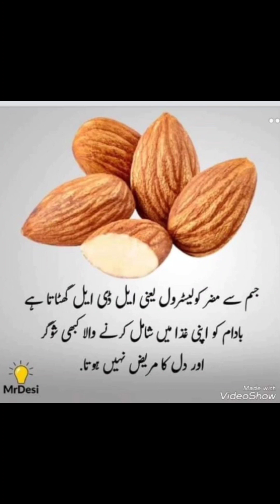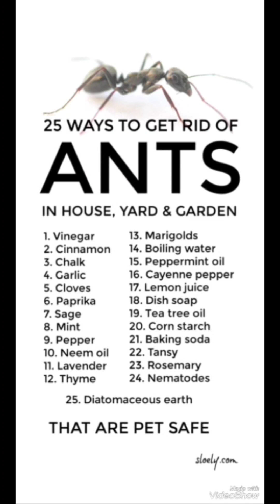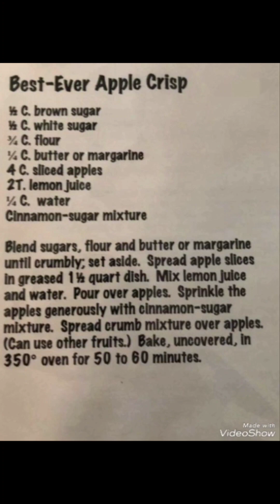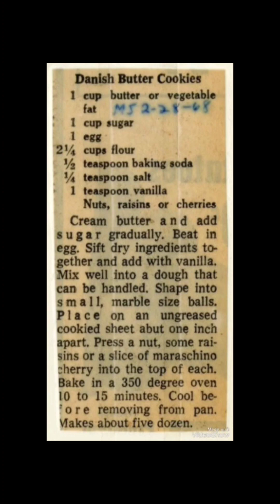youtubeshorts homemade healthylifestyle foodsecret kitchen vlog